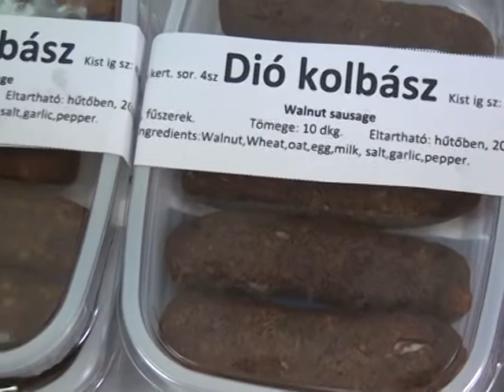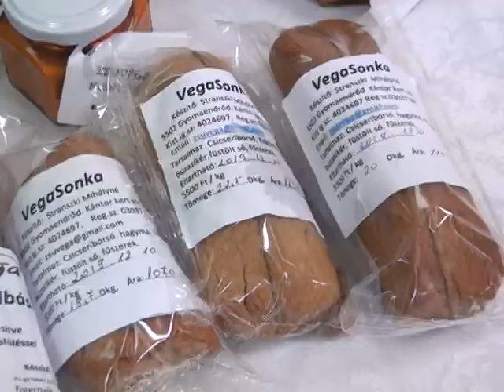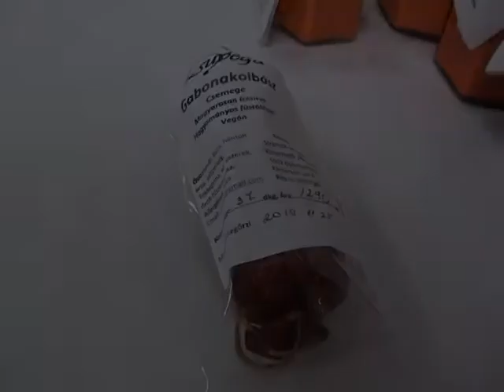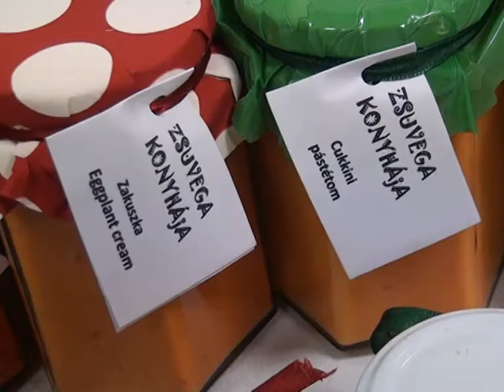"ZsuVega konyhája" (Stranszki Mihályné bemutatója) - 2019.11.20.